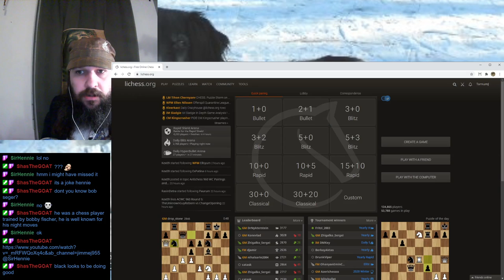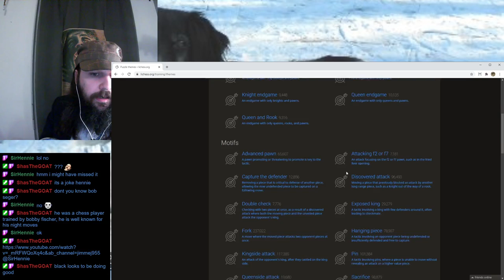Chess For Novices: Spotting Tactics in Games (part I)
The 2nd Lecture and the first part of Spotting Tactics in Games -- Watch live